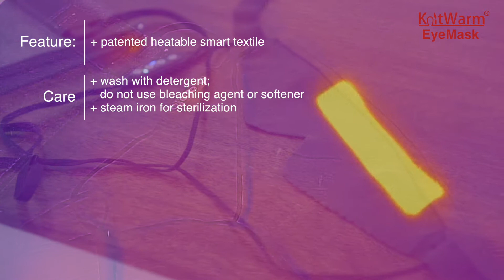KnitWarm EyeMask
KnitWarm EyeMask - a handy way to soothe dry, tired, itchy, or burning eyes. 3 types of skin friendly materials: Silk / Long Staple Cotton; UMORFIL / TENCEL ; Merino wool - supported by the woolmark company.
control / smartphone app:
   -5 heat-setting levels
   -15/30/60-minute timer
   -maintain constant temperature
*smartphone app can connect up to 6 KnitWarm products at the same time
All KnitWarm products are washable after detaching the cables.